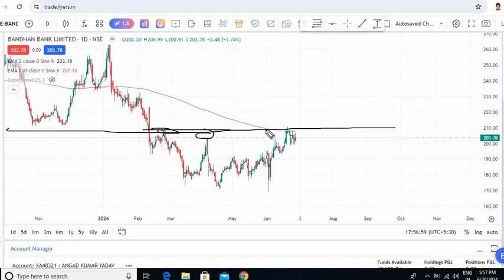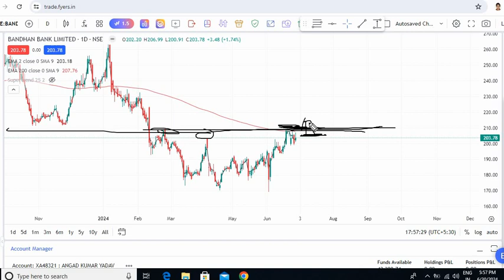bandhan bank share,bandhan bank share latest news,bandhan bank share price,bandhan bank share news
your quaris
bandhan bank share latest news today live,
bandhan bank share latest update,
bandhan bank share analysis,
bandhan bank share falling reason,
bandhan bank ka share,
bandhan bank share mein kya karen,
bandhan bank ke share
stock analysis
stock selection for tommrow
fundamental analysis
stock analysis for beginners
multibagger share
multibagger stock
penny share
penny stock